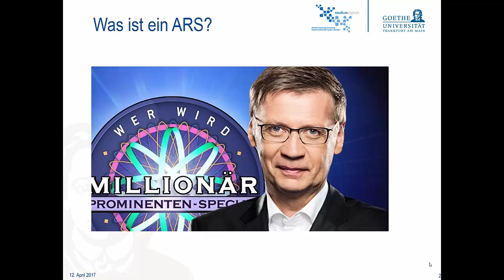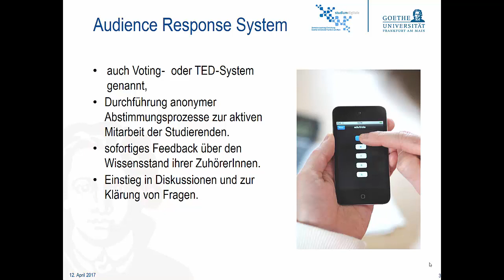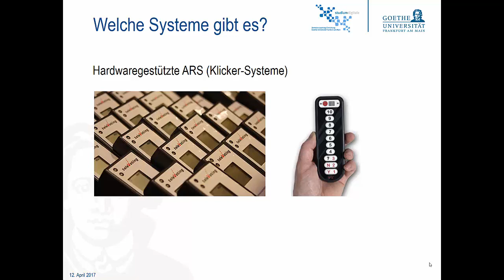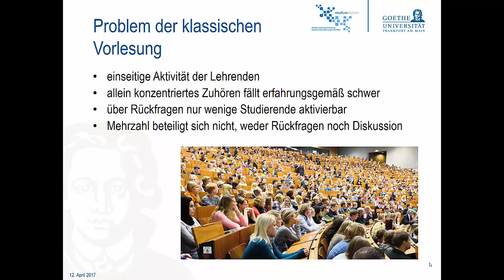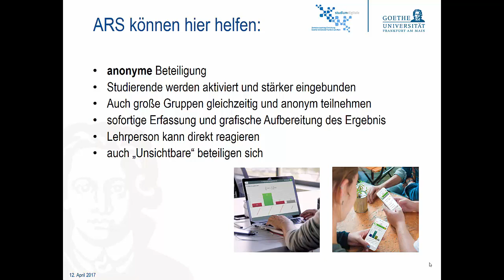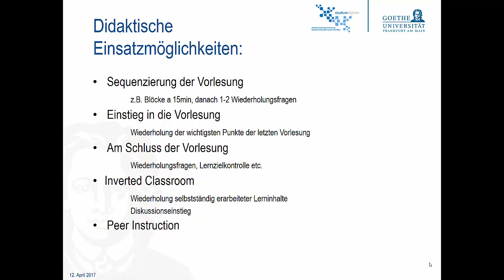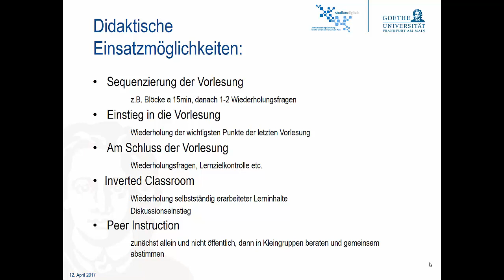Was ist ein Audience Response System?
Erklärvideo zu Funktionsweise und Einsatzmöglichkeiten von Audience Response Systemen